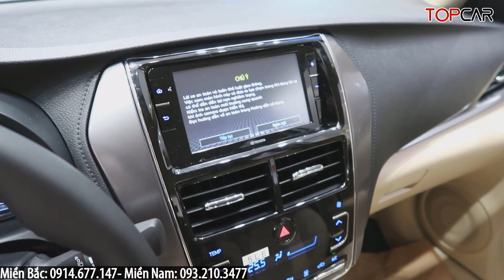✅Toyota Vios Khuyến Mại Mới Cuối Tháng, Thay Đổi Giá Bán| Giá Lăn Bánh Toyota Vios Mới | Topcarvn